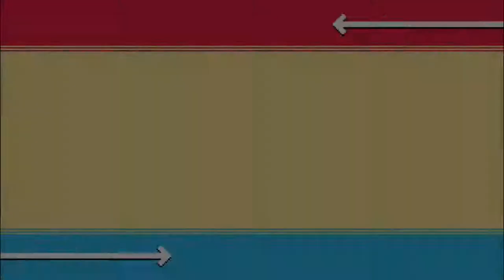✪ Sonic Chaos Remake (CANCELLED) - Android Gameplay ✪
This is a showcase of the first concept of a Sonic Chaos Remake by Creative Araya. Unfortunately after many unsuccessfull reimaginings of the game it ended up being cancelled, remaining only Sonic 1 and Sonic 2 SMS Remakes as his current active projects!

===Download Section===

Made by:➧ Creative Araya

===Other Information===